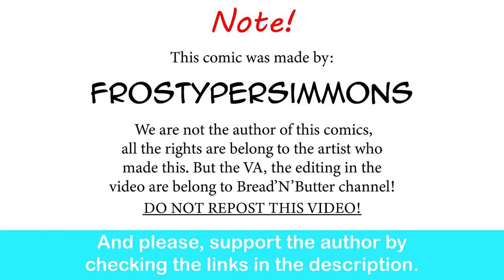Total War Warhammer: Alarielle's Mount | FrostyPersimmons comic dub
Elf lore.